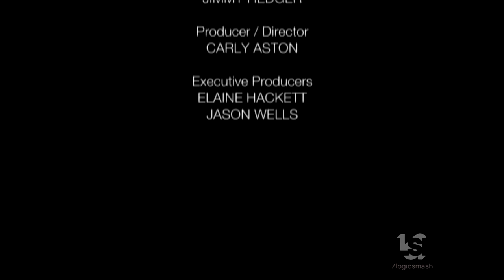Crackit Productions/Keshet International (2019)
From " "